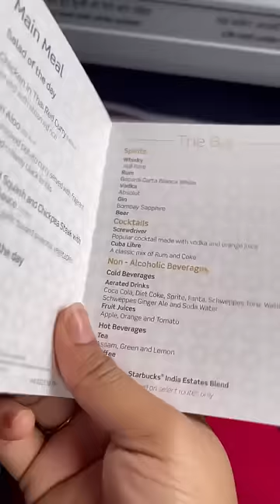ଉଡାଜାହାଜ ରେ ଖାଇବାକୁ କଣ କଣ ଦିଅନ୍ତି ଆସନ୍ତୁ ଦେଖିବା ॥Breakfast and Lunch in Vistara .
Bhubaneswar Airport
Vistara flight
Bhubaneswar to Dubai
Vistara lunch
Indigo lunch
Indigo breakfast
Emirates food
Odia vlogger
Odisha vlogger
Bhubaneswar